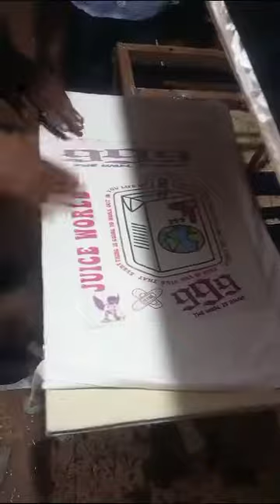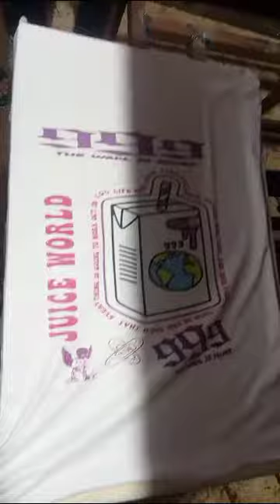Manual Heat Press Machine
Machine Type - Manual
Machine Size - 16"24"
Brand - Indian ( Jaya Printing Machinery )
Warranty - 2 Year Manufacturing Warranty
Feature:-
* Easy operating trough Clamp System
* Electronic SSR Circuit Noise Free And Zero Maintenance
* High Performance Printing

Shop Address - D - 363 Noida Sector 10  U.P. ( 201301 )